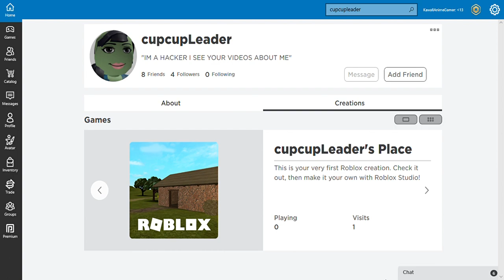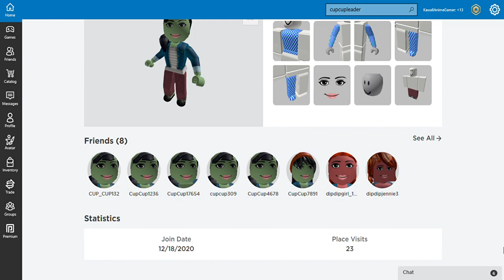NEWEST ROBLOX HACKERS THE "Cup Cup's" LEADER SAY'S SHE'LL HACK ME!?